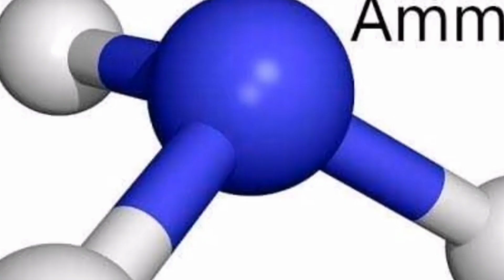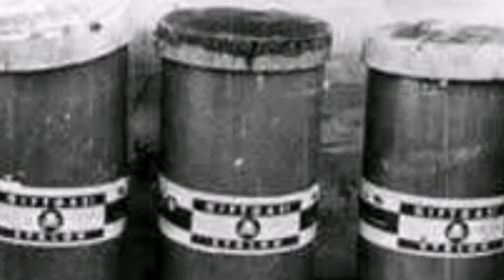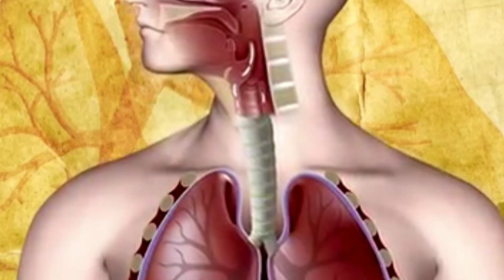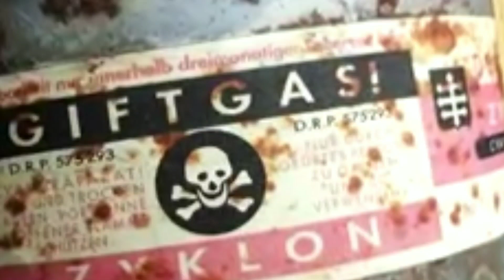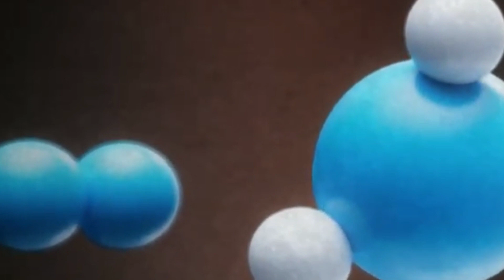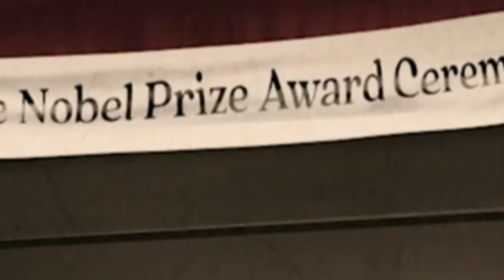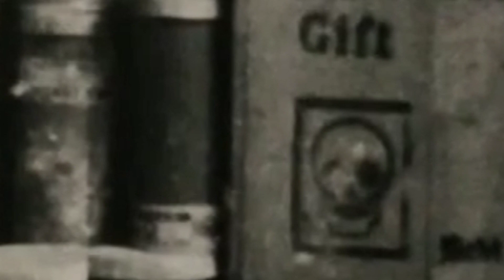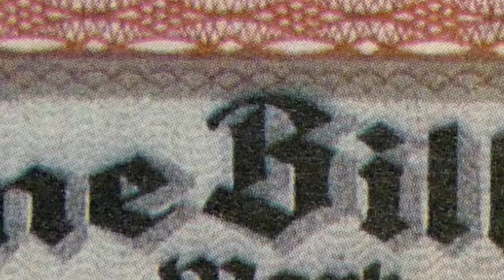The Man Who Killed Millions But Saved Billions.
Title: The Man Who Killed Millions and Saved Billions

Discription: The Man Who Killed Millions But Saved Billions.

The German, Fritz Haber  helped feed the world. Then he developed the first chemical weapons used in battle.
Fritz Haber, born on December 9, 1868, in Breslau, Silesia, Prussia [now Wroclaw, Poland and died on January 29, 1934, in Basel, Switzerland.
He was a German physical chemist and winner of the 1918 Nobel Prize for Chemistry for his successful work on nitrogen fixation. The Haber-Bosch process combines nitrogen and hydrogen to form ammonia in industrial quantities for the production of fertilizer and munitions. Haber is also well known for his supervision of the German poison gas program during World War I.
Though originally trained as an organic chemist, Haber switched to the field of physical chemistry after his appointment at Karlsruhe.
He has also been described as the "father of chemical warfare" for his work developing and deploying chlorine and other poisonous gases during World War I.

themanwhokilledmillionsandsavedbillions,

Top 5 Expensive Football Players Of 2022 World Cup,football, fifa world cup,premier league,
Cristiano Ronaldo Pushes Football Into NFT Games, Signs NFT Deal With Binance.
The 20 Most Expensive Things In The World In 2022, Most expensive, Luxury, Do it yourself.
Top 7 Most Expensive Luxury Cars In The World And Price List
10 Most Expensive Houses In The World 2022 Luxury World, and price.
Top 10 Most Beautiful kids in the world. The List Of Top 10 Most Beautiful Kids In The World.